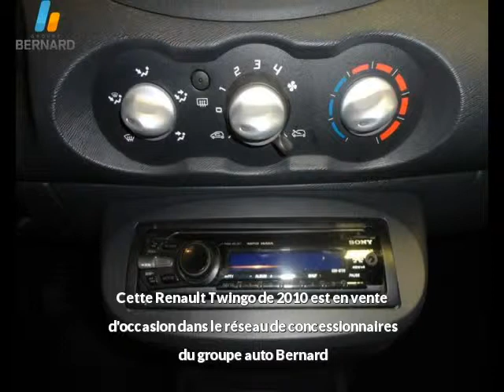Renault Twingo occasion en vente à Chambéry, 73, par PEUGEOT CHAMBERY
PEUGEOT CHAMBERY : 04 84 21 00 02

Fiche technique de l'annonce auto n°19095 :
Marque : Renault
Modèle : Twingo
Version : 1.2 LEV 16v eco² Authentique
Energie : Essence
Boîte de vitesse : Manuelle
Couleur : gris
Nombre de portes : 3
Date d'immatriculation : 29/12/2010
Kilométrage : 12 177 km
Prix : 6 990 €

Plus d'info sur la concession PEUGEOT CHAMBERY du groupe auto Bernard

Voir toutes les annonces de Renault Twingo du groupe automobile Bernard